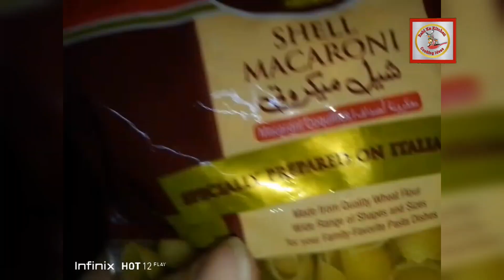How to Cook Mecroni recipeمیکرونی بنانے کا طریقہ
Ingredients:_

Macaroni  1Cup
All vegetables
 (Gobi gajar Shimla mirch)
Hari mirch hara dhnya
Pyaaz 2 large
Tamator 2 large
Lehsan 3 kalya
Kari leave as required
All spices (Namak mirch zera)
Soya sauce 1tbsp
Venigar 1tbsp
Chilli sauce 1tbsp
Chekn cube 1cub

Recipe:__

Ak pan m oil dal k es m lehsan ko golden brown kr k kari leave Daly phr pyaaz dal k halky se soft  kr Leye phr sary masaly or chekn cube b shamil kry phr Mecroni dal k mix kr lya phr soya sauce chilli sauce or sirka dal k achi trha mix kr lya last m hara dhnya hari mirch podina mix kr dya lemon k sath sarve kr dya